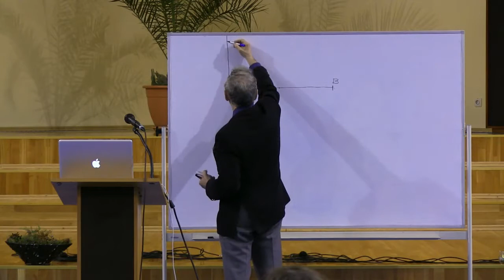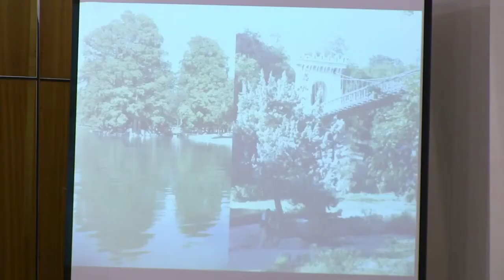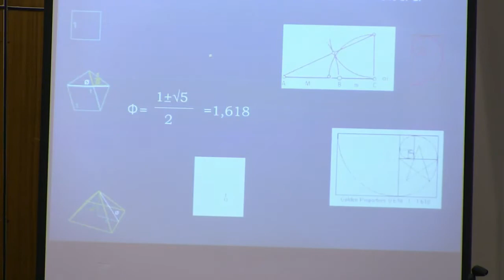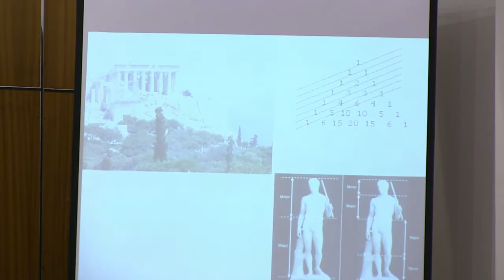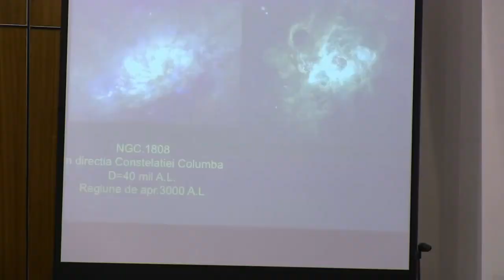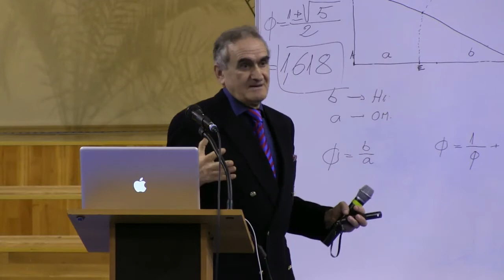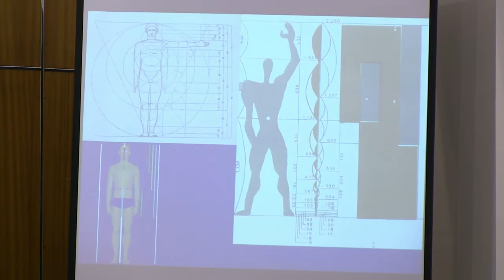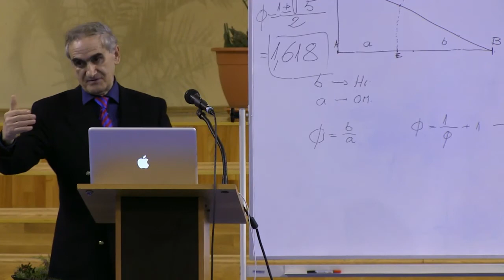Enigma frumuseții - Ing. Marlen Trîncă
Și totuși, "Frumos nu este numai ceea ce-ți place" ci ceea ce respectă câteva principii care sunt în multe locuri dar pe care nu le observăm.
Institutul Teologic Adventist - 11 decembrie 2015